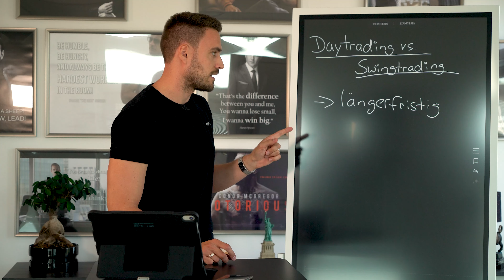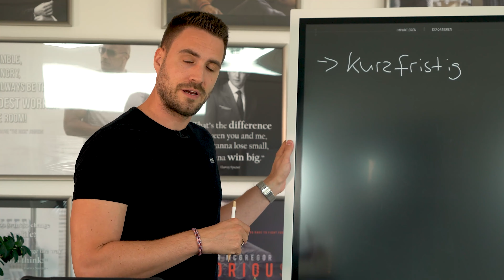Die beste Tradingmethode?! | Trading erklärt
Wo liegt der Unterschied zwischen Daytrading und Swingtrading? In diesem Video erfährst du ALLES! Wenn die das Video gefällt, lasse doch gerne ein "like" da. :)

MEIN PC-SETUP:
Monitore:
* 2x Samsung C27F396F (27 Zoll curved LED)
* 1x Viewsonic VX3211-2k-MHD (32 Zoll WQHD)